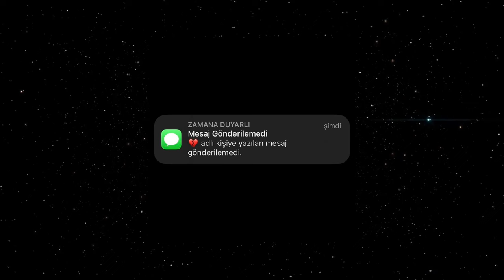Kutay Uçar - ONA BENİ ANLAT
Sözler:

ONA BENİ ANLAT

Geçmedi mi aklından o yangın merdiveni?
Seni sardığım şu kollar zaten hep yangın yeri
Gelmek istedim sana, hem de çok anlasana
Unutmak kolay değil bırakmak senin gibi

Şimdi Kimse ellerin, parmakların, gözlerin?
Sevemez kimse seni benim sevdiğim gibi.
Hiç gelmedim mi aklına? Ona her baktığında
Bizden kopan bi’parça eminim hep aklında

Ona beni anlat
anlat ki gözlerin
Dolsun benim gibi
Kaç git sözler verip
İnandır şehirleri

Ben aynı yerdeyim, yorgunum hala yerdeyim
Belki de şimdi sendeyim, bunu hiç bilemeyeceksin.

Dün gece yattığımda bi sen vardın aklımda
Zamansız gidişlerin yordu çok fazlasıyla
Saçların kollarımda, savrulmuş rüzgarımda
İstesem de yanımda, uzanıp dokunamam ki sana

Ona beni anlat
anlat ki gözlerin
Dolsun benim gibi
İnandır şehirleri